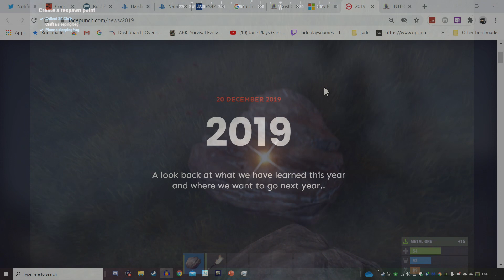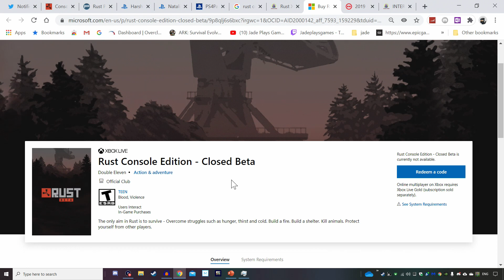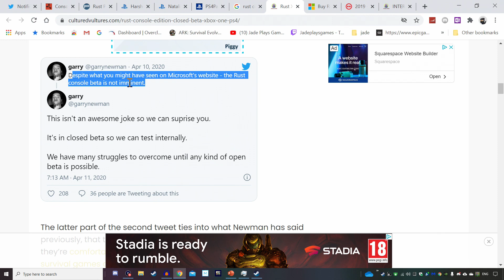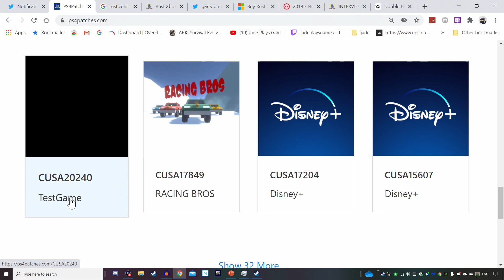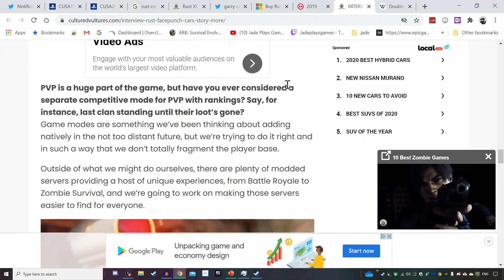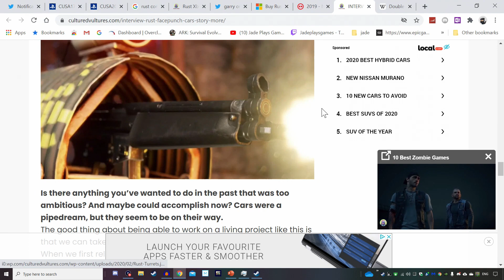RUST SERIES X/S CONFIRMED! November Release Xbox One And PS4/PS5 Consoles?! Plus Future Of Rust!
rust looks like its confirmed for series x, and most likely wil be launching on all platforms soon, november alongside xbox release? all teh latest news and teh future of rust